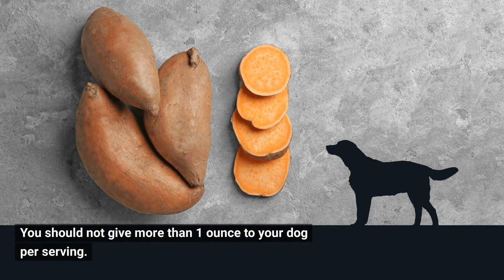FOOD FOR DOGS : Are Sweet Potatoes GOOD For Dogs ? [MUST WATCH BEFORE FEEDING]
HI Guys,
FOOD FOR DOGS : Are Sweet Potato GOOD For Dogs ? [MUST WATCH BEFORE FEEDING]

Are sweet potatoes healthy for dogs to eat? Here are all the details and answers to questions regarding sweet potatoes for dogs.

If you are new to our channel, we're happy you clicked on our video! Hope you enjoy today's video. Please show your love💓 and support🤝 joining "Foods for Dog" community now by subscribing and press (🔔) to join the Notification Squad and stay updated with new uploads✨ If you have any inquiries or requests feel free to leave them in the comments below.